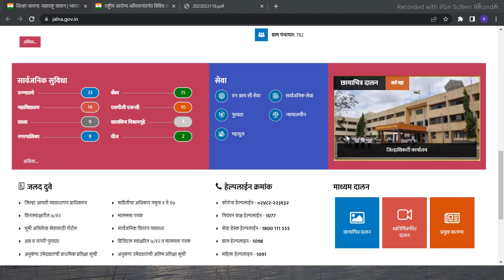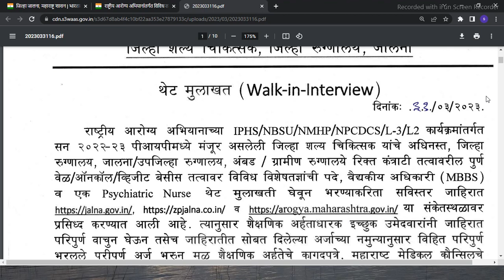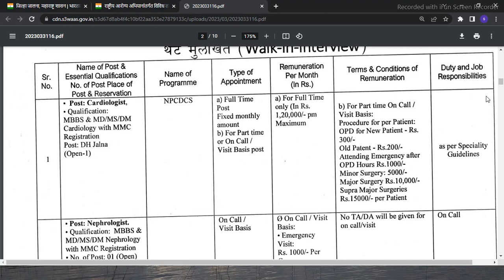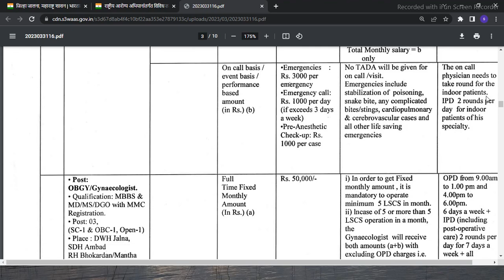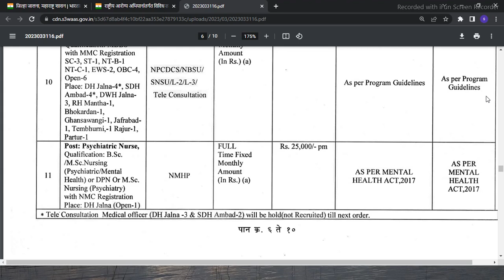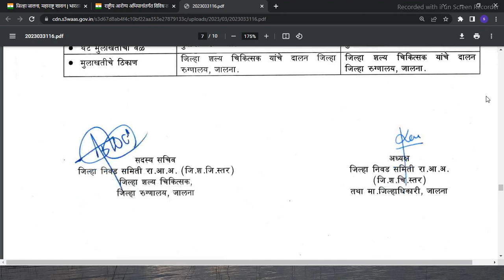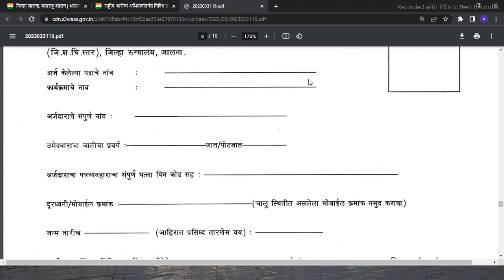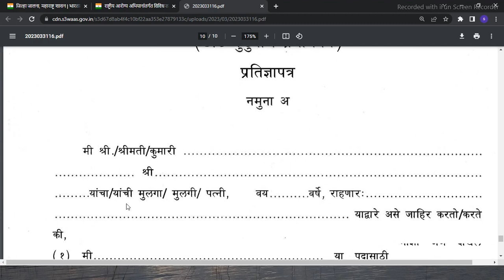राष्ट्रीय आरोग्य अभियान भरती | NHM Jalna Bharti 2023 | Arogya Vibhag Jalna Bharti 2022 | ZP Jalna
राष्ट्रीय आरोग्य अभियान भरती | NHM Jalna Bharti 2022 | Arogya Vibhag Jalna Bharti 2022  |  ZP Jalna